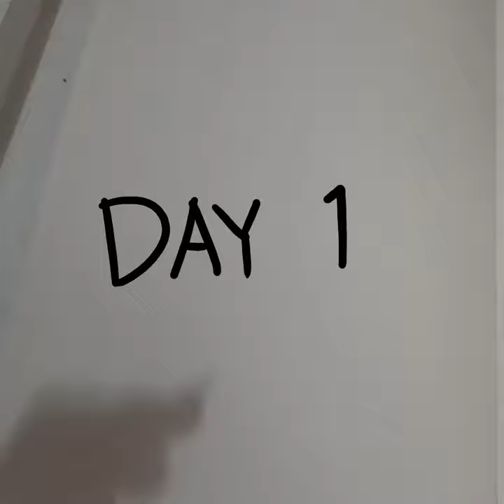Learning to Draw with my Non-Dominant Hand in 30 Days...